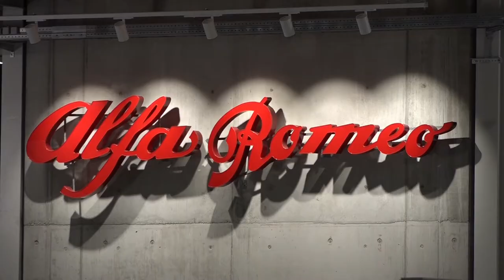"Baden-Württemberg kulinarisch" mit Harald Wohlfahrt und Natalie Lumpp im Technik Museum Sinsheim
Harald Wohlfahrt, Deutschlands Ausnahmekoch, verwöhnte die Gäste in der neuen Musuemshalle 3 mit der Sonderausstellung "Mythos Alpha Romeo" des Technik Museums Sinsheim geschmacklich wie auch optisch mit einem Gourmet-Menü, das durch hohe Qualität, sorgfältige Zubereitung und auserlesene Produktauswahl besticht. Er begeisterte mit Kreationen die für Augen und Gaumen gleichermaßen einen Hochgenuss boten. Natalie Lumpp, eine der bekanntesten Sommelièren Deutschlands, kredenzte zum Essen Weine der Region und erläuterte, warum kühle Regionen im Weinbau angesagt sind, wie man einen korkigen Wein reklamiert und weshalb an Weihnachten bei ihr Burgunder auf den Tisch kommt. Getreu ihrem Motto „Wein erzählt mehr als jedes andere Getränk“ konnten sich die Gäste an einem rundum kulinarisch erlesenen Abend erfreuen.